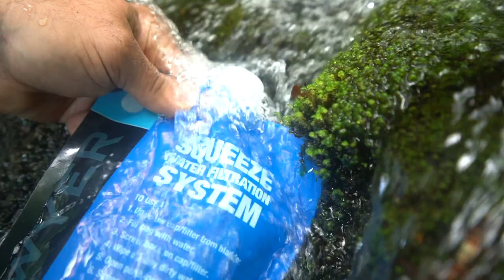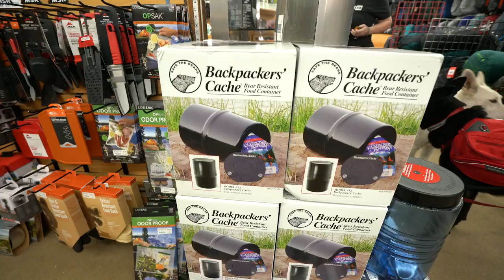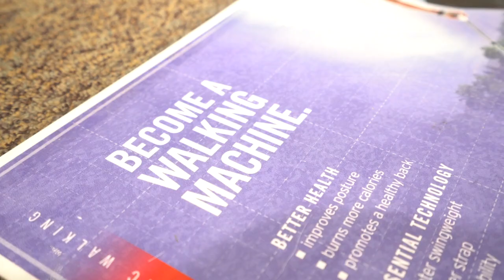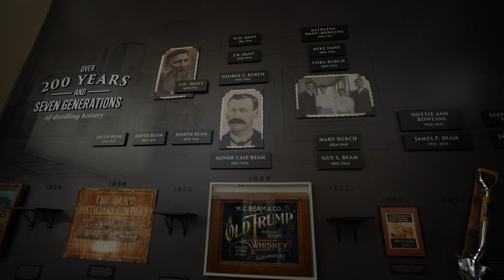BACKPACKER Get Out More TV Ep. 10: Northern California